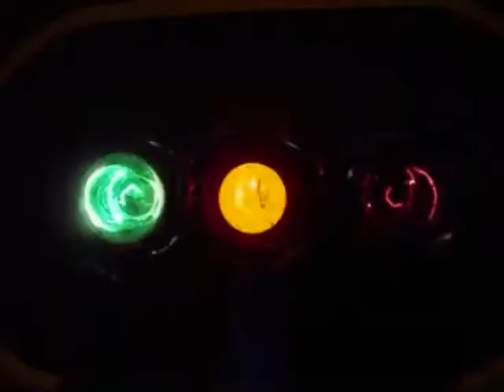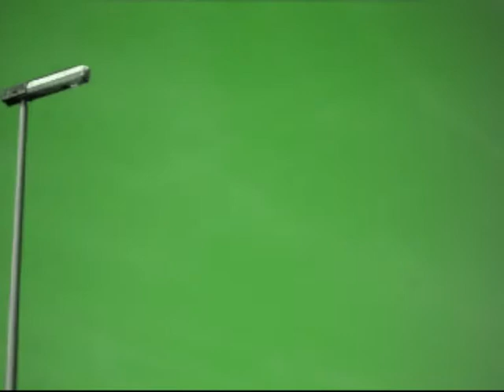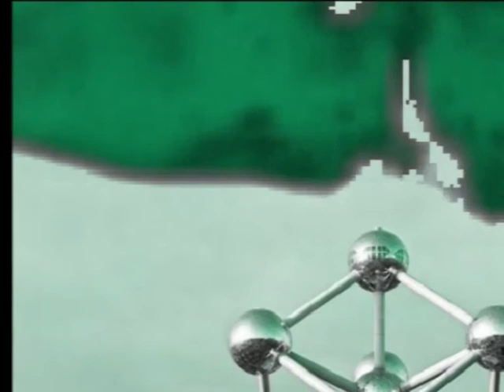Parking Meters: Zyleco (12" Remix)